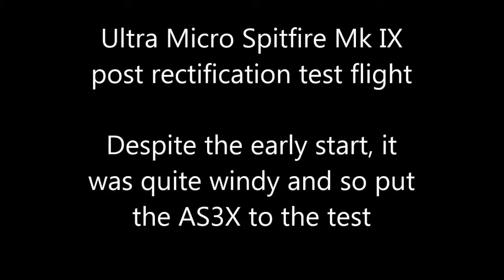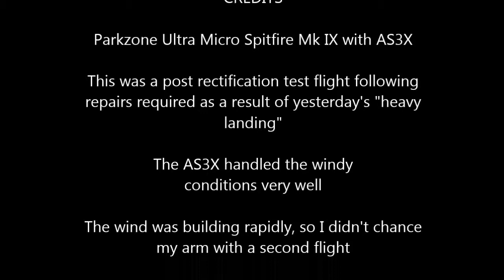141229 1 Spitfire Micro in Melbourne AS3X workout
A post rectification test flight on a windy morning in Melbourne gave the AS3X system on my Parkzone ultra micro Spitfire Mk IX a workout.  I'm pleased to say it passed with flying colours.